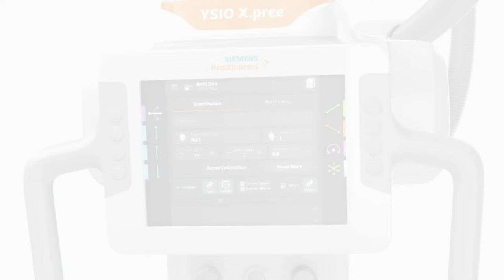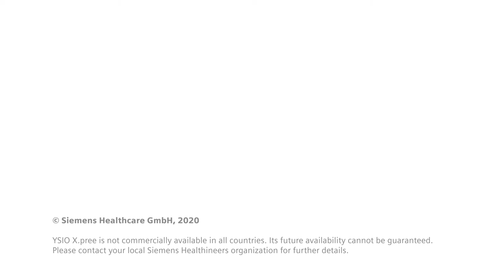XP RAD YSIO X pree Excitement Trailer